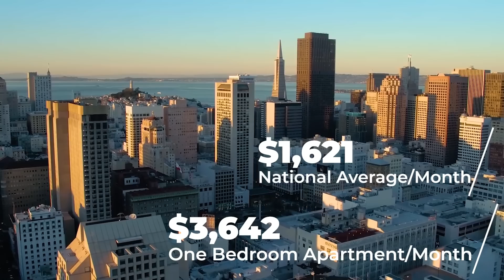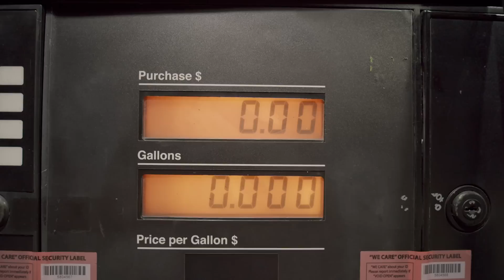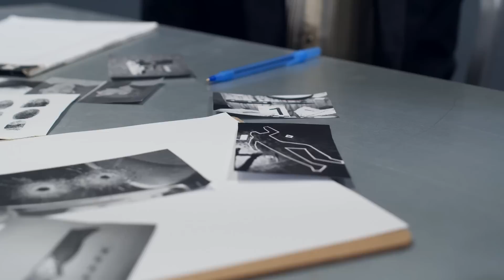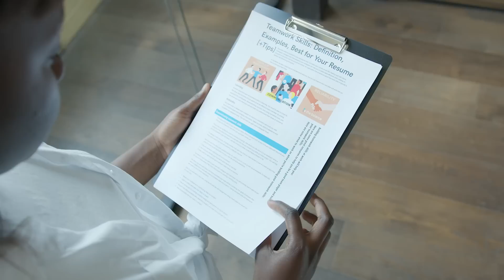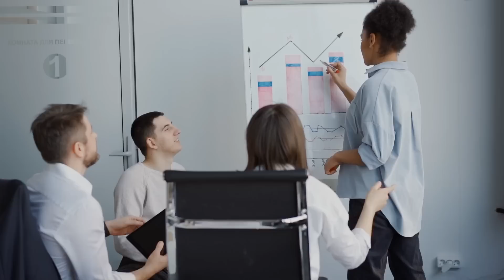The SHOCKING Reason Everyone Is LEAVING These 12 Cities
I'm sharing with you why twelve cities in America will be abandoned in 2024. My city, San Francisco, is on the list!

Cities are changing constantly, and staying ahead of the curve is crucial. By learning about the reasons why these cities are going to be abandoned, you can make the decision whether or not to move to these places. Watch this video to learn more about why these cities will be abandoned and how to avoid them if you want to stay safe and healthy!

Chapters
00:00 Intro
00:22 New York City, NY
01:33 Los Angeles, CA
02:59 San Francisco, CA
04:20 Chicago, IL
05:55 Boston, MA
06:53 Detroit, MI
07:34 Lake Charles, LA
09:07 Austin, TX
10:22 Memphis, TN
11:36 Hartford, CT
12:50 St. Louis, MO
13:35 Dallas, TX
15:03 Subscribe & Ring the Bell